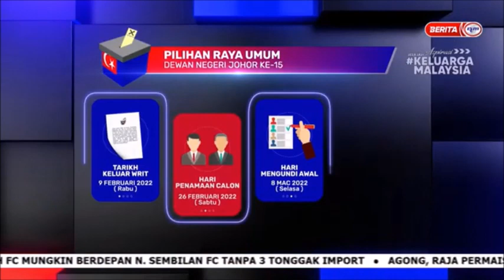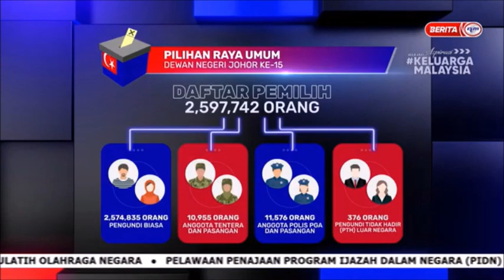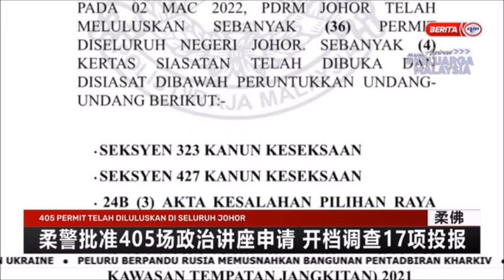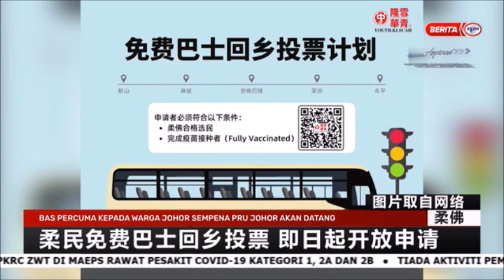3 MAC 2022 – BERITA MANDARIN